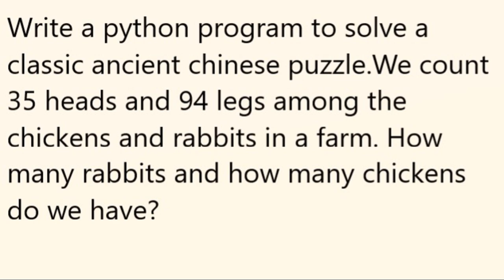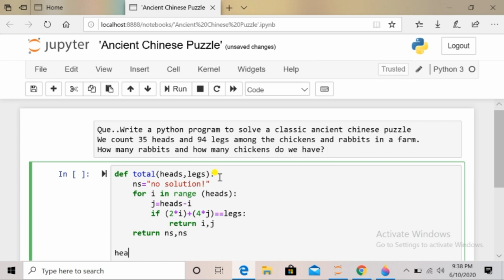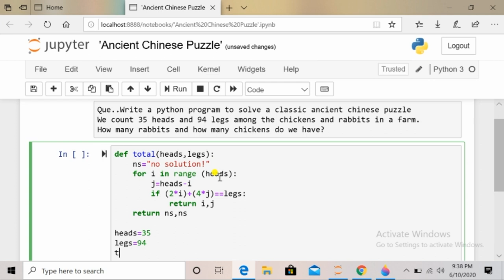Can You Solve Ancient chinese puzzle ?? | प्राचीन चीनी पहेली | In Python | Happy Learning ..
The video is all about solving an Ancient Chinese puzzle using Python Programming, You can Solve by pen paper also this is general video for sharing knowledge about Python.